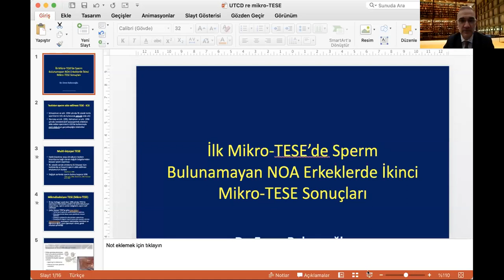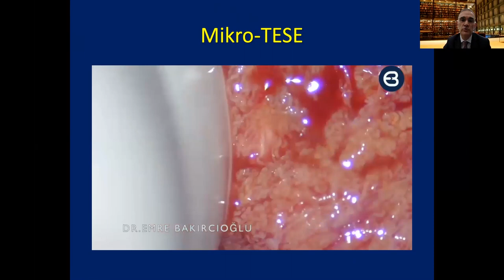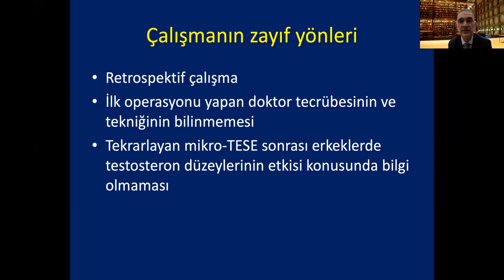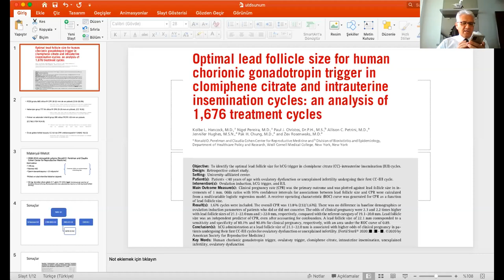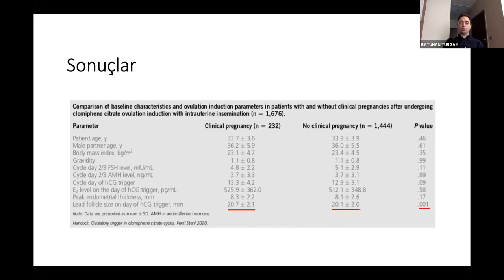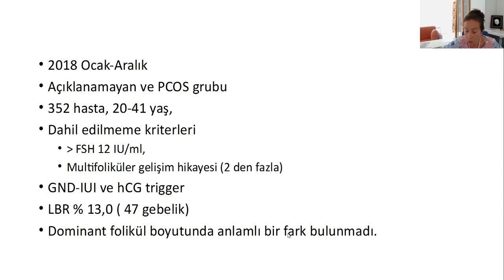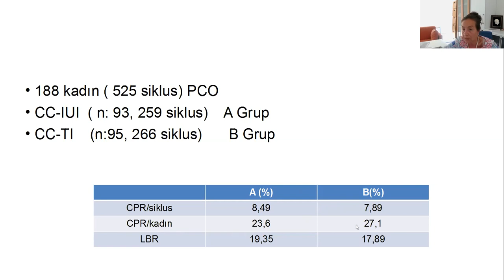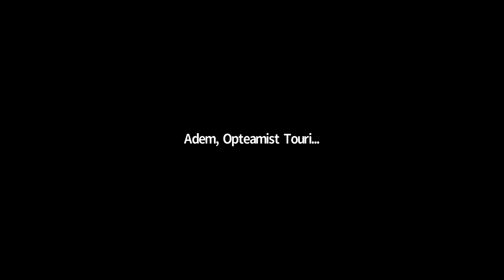UTCD Makale Kulubü Toplantısı - Üreme Tıbbı ve Cerrahisi Derneği